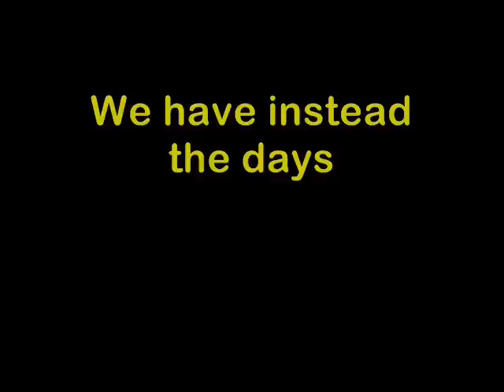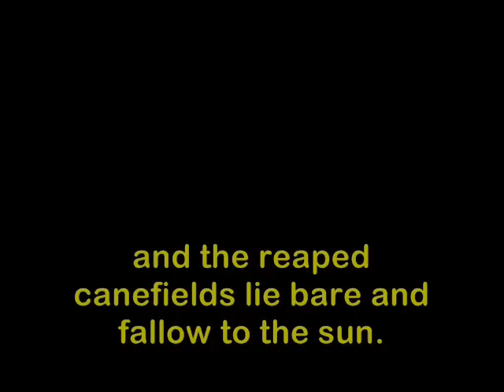Nature by H.D. Carberry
A video of H.D. Carberry's Nature (for the course Digital Stories for Literature).

Amara Yeoh (SMK Triang)